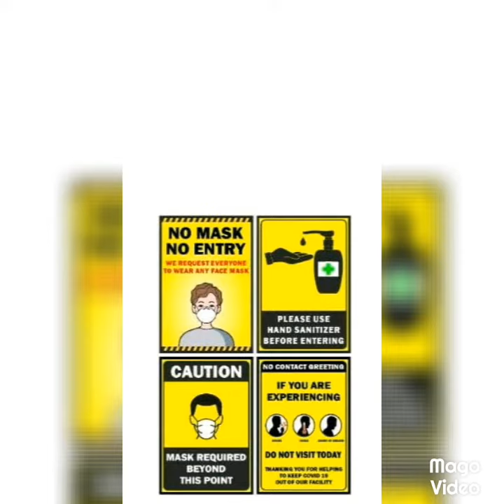Gadgets For Safety (Amazon stock)